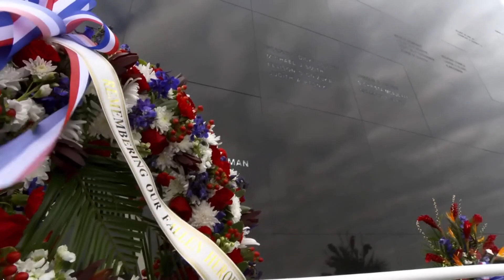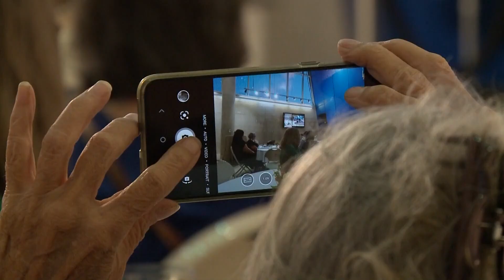39 years ago today: NASA observes anniversary of Challenger shuttle explosion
The Challenger shuttle exploded 73 seconds after lifting off on January 28, 1986.